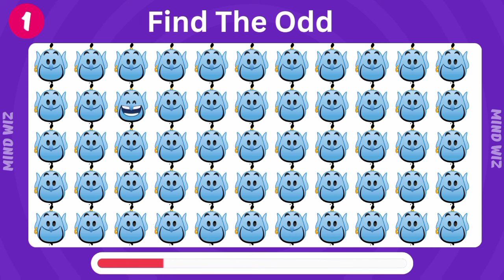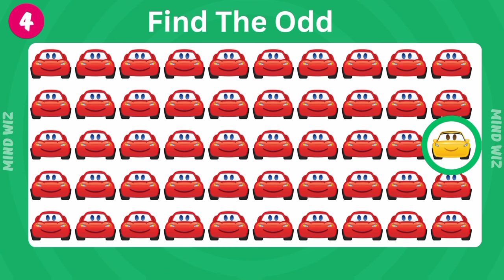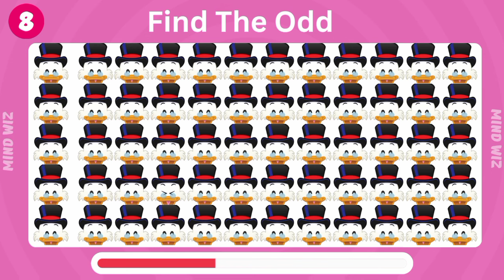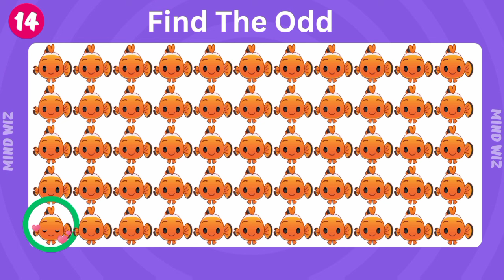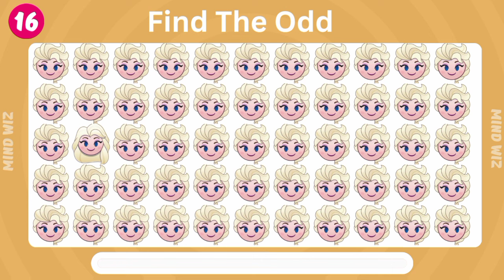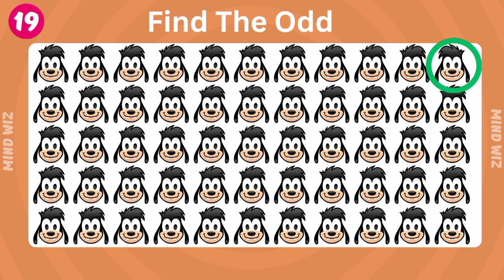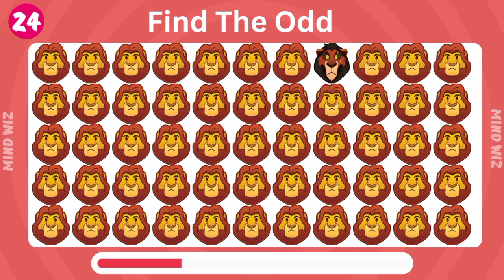🧚‍♀️ Can You Find The Odd One Out Disney Princess Edition 👸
Explore the enchanting world of Disney Princesses in this whimsical "Find The Odd One Out" video! Join the fun as you spot the unique elements that set one princess apart from the others. 🧚‍♀️👸